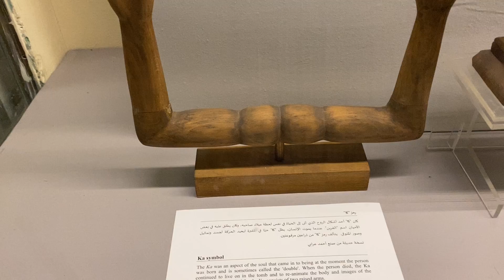Path of the Prophets: Signs of the Prophetic Tradition in Ancient Egypt?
Viewing a sign of the soul, the "ka", with two forearms and hands raised, similarly to the Islamic takbir positioning. There's also a connection to the soul in the grave, which may be similar to Islamic conceptualizations or provide new light to think about those traditions. Common origins, conceptualizations, realities, diffusion? Islamic or prophetic survivals or revivals of ancient practices and beliefs? Perhaps through Christian monks of various Coptic or Orthodoxies? Not attached, but interested in connections and continuities.